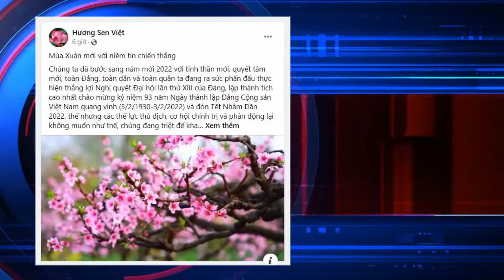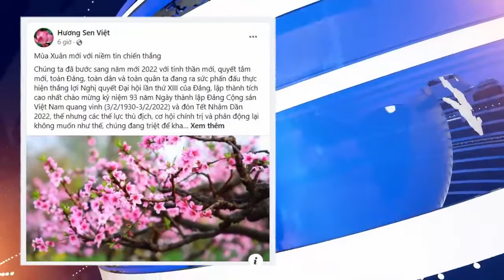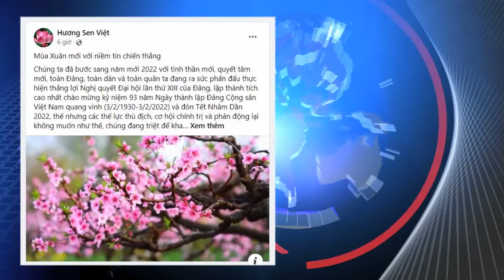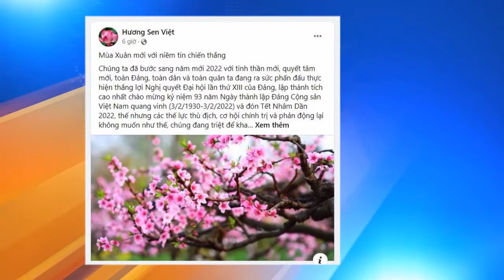Mùa Xuân mới với niềm tin chiến thắng